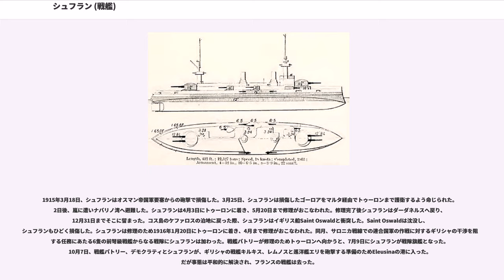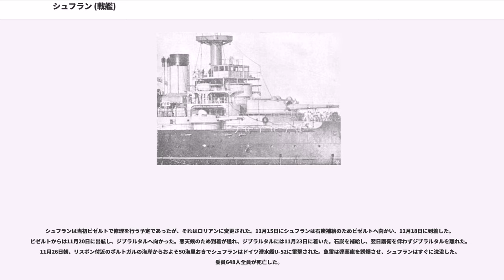シュフラン (戦艦)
シュフラン (cuirassé Suffren) は、フランス海軍の前弩級戦艦。同型艦はない。艦名はピエール・アンドレ・ド・シュフラン・ド・サントロペ提督に因む。

船体形状は前型に引き続き平甲板型船体を採用しており、大西洋での作戦時での凌波性を良くするために乾舷を高く取られている。艦首水面下には未だ衝角（ラム）が付いている。主砲は「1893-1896年型 30.5cm（40口径）砲」を楕円筒形の連装砲塔に収めて1基を配置、司令塔を組み込んだ操舵艦橋、単脚式の前部ミリタリー・マスト、船体中央部の2本煙突は前よりに配置されており、煙突の周囲は艦載艇置き場となっており、船体中オブに片舷2基ずつのクレーンにより運用された。左右甲板上には16.4cm速射砲を椀を伏せたような形状の単装砲塔に収め3基ずつ計6基と、単装砲架で船体中央部に2基で計5基を搭載していた。後部甲板上に後部ミリタリー・マストが立ち、その後に2番主砲塔が後ろ向きに1基配置された。

主砲は前級に引き続き「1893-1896年型 30.5cm（40口径）砲」である。その性能は重量349kgの主砲弾を仰角15度で12,000mまで届かせられる性能を持っているこの砲を楕円筒型の連装砲塔に収めた。砲塔の俯仰能力は仰角15度・俯角5度である。旋回角度は単体首尾線方向を0度として左右150度の旋回角度を持つ、主砲身の俯仰・砲塔の旋回・砲弾の揚弾・装填は主に電気で行われ、補助に人力を必要とした。発射速度は毎分1発であった。

本級の副砲は新設計の「1893年型 16.4cm（45口径）速射砲」を採用した。その性能は重量52kgの砲弾を仰角25度で主砲の射程を凌駕する15,400mまで届かせられる性能を持っているこの砲を単装式の副砲塔で装備した。俯仰能力は仰角25度・俯角10度である。旋回角度は砲塔は舷側方向を0度として左右150度の旋回角度を持っていた。砲身の俯仰・砲塔の旋回・砲弾の揚弾・装填は主に電気で行われ、補助に人力を必要とした。発射速度は毎分3発であった。

他に、対水雷艇用に「カネー 1892年型 10cm（45口径）速射砲」を単装砲架で8基を、4.7cm（43口径）単装機砲を22基、3.7ｃm（23口径）五連装ガトリング砲を2基、45cm魚雷発射管を水上に2基、水線部に2基を装備した。

シュフランはブレスト工廠で起工し、1904年2月3日に就役した。

1914年9月26日、シュフランと戦艦ヴェリテは、巡洋戦艦ゲーベンおよび巡洋艦ブレスラウの地中海への進出阻止のためにダーダネルス海峡を封鎖しているイギリス艦隊を支援するためダーダネルスへ行くよう命じられた。11月3日、2隻のフランス戦艦は、ダーダネルス海峡入り口のオスマン帝国軍要塞を砲撃するイギリス艦隊に合流した。フランス軍によるわずか11分間の砲撃はほとんど損害を与えなかったが、この攻撃はオスマン帝国軍に防備の強化が必要だと気づかせることになった。11月16日、シュフランは修理のためトゥーロンへと向かった。

シュフランは1915年1月9日にダーダネルスに戻り、4隻のフランス戦艦からなる戦隊の旗艦となった。2月19日
、シュフランは海峡アジア側のKum Kaleの要塞を砲撃した。戦艦ブーヴェが無線で砲撃の修正のための情報をシュフランに送り、戦艦ゴーロアはオスマン帝国軍の砲撃を沈黙させる役目を担った。同日遅く、海峡アジア側のOrhaniye Tepeの要塞を砲撃していたイギリス戦艦ヴェンジャンスが要塞に接近し、激しい砲撃を受け始めた。イギリスの巡洋戦艦インフレキシブルが、ヴェンジャンスを退避させるために沿岸砲を沈黙させようとしたが失敗した。そのため、ヴェンジャンスを撤退させるためにはシュフランとゴーロアも砲撃に加わらなければならなかった。この日シュフランは305mm砲弾30発と164mm砲弾227発を発射した。

シュフランは2月25日にも同じ目標に対する砲撃に参加した。3月2日、フランス戦隊はガリポリ半島付け根のサロス湾で艦砲射撃を行った。3月7日、イギリスの戦艦部隊による要塞砲撃の際、フランス戦隊はオスマン帝国軍の砲の制圧を図った。3月11日に戦隊はサロス湾に戻り、再び砲撃を行った。

1915年3月18日、シュフランはオスマン帝国軍要塞からの砲撃で損傷した。3月25日、シュフランは損傷したゴーロアをマルタ経由でトゥーロンまで護衛するよう命...